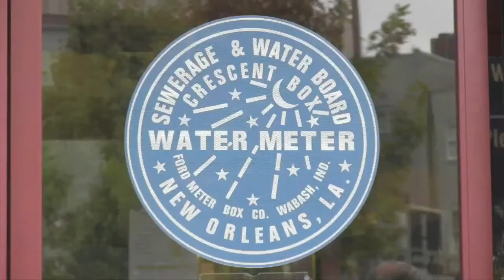Sewerage & Water Board plans to limit abuse to payroll system after a scathing report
After a report released by the New Orleans Inspector General's office showed that some Sewerage & Water Board crew workers abused the overtime pay system, Executive Director Cedric Grant wants to increase accountability. He says the organization has